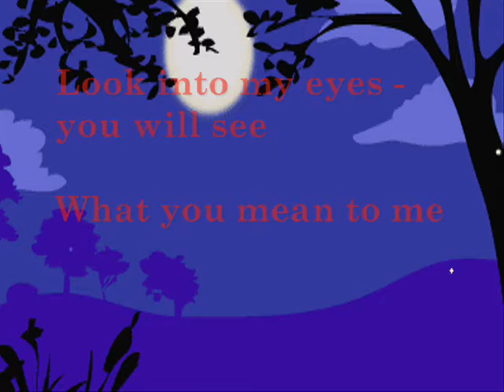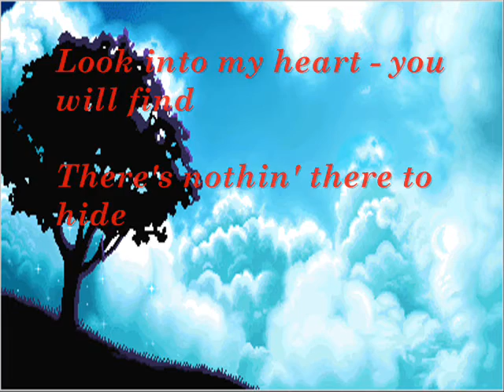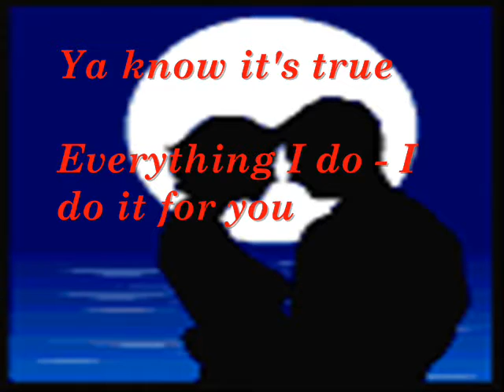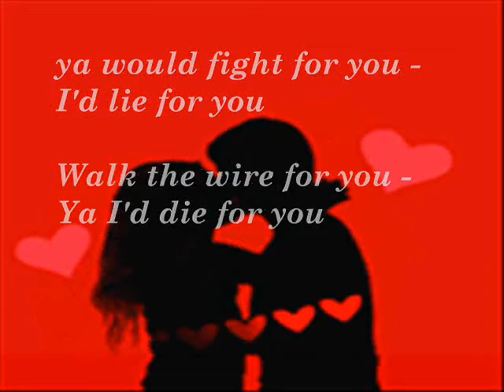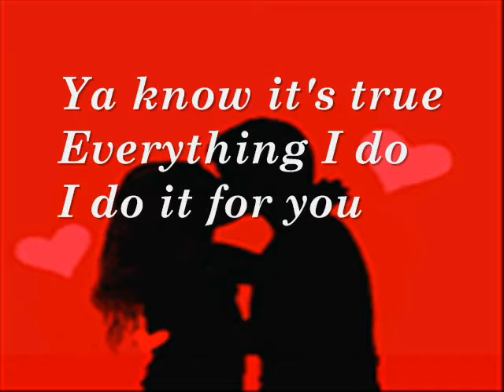everything I do- do it for you.wmv